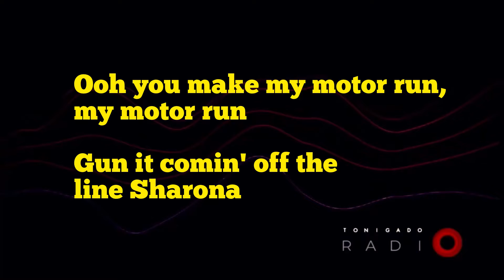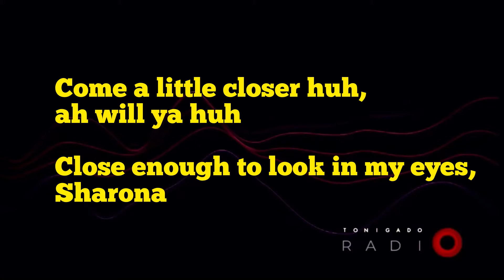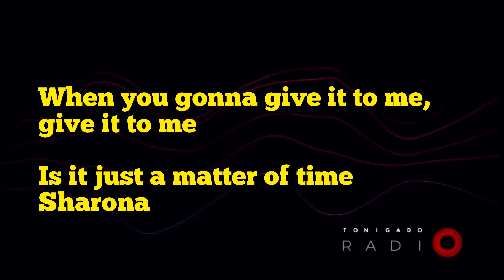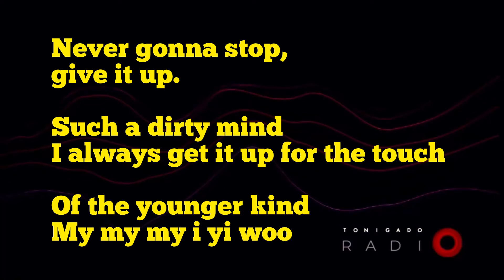MY SHARONA - THE KNACK INSTRUMENTAL